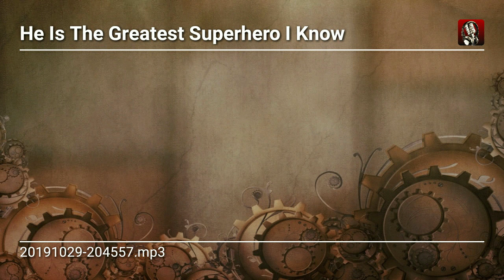He Is The Greatest Superhero I Know By: Aaron Tahah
Poetic flow to inspire others to step into destiny!